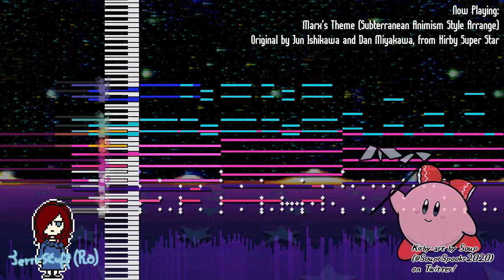Marx's Theme (Subterranean Animism Style Arrange) - Kirby Super Star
Poyo!

This is such a weird theme in terms of time signatures, it's essentially what prompted me to do this arrange in a Koishi-like style. I haven't gotten to this part in the game yet, but I think I'm looking forward to it, I think... at least that's if I want to 100% this game 😅

Huge thanks to @/SouprSpookr2020 on Twitter! He makes fantastic Kirby art and you should definitely go follow him if you want to see more Kirby!